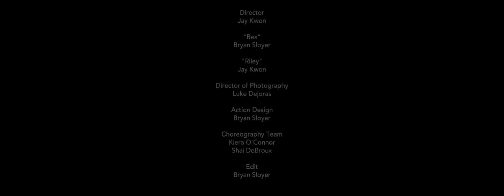19 'Guilty By' Concept Fight 2018super movies #